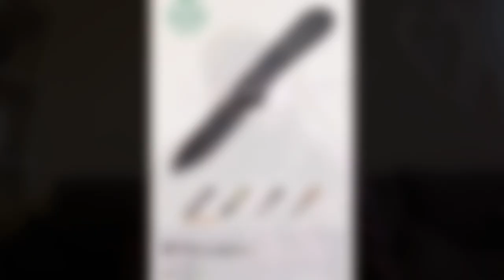Hur är Civivi Elementum? Fatman ger er en snabb recension.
Är hypen befogad? Är Civivi Elementum så bra som så många säger??? Edc kniven nr1? Ja frågorna är många. Men här får ni kanske lite svar iaf?